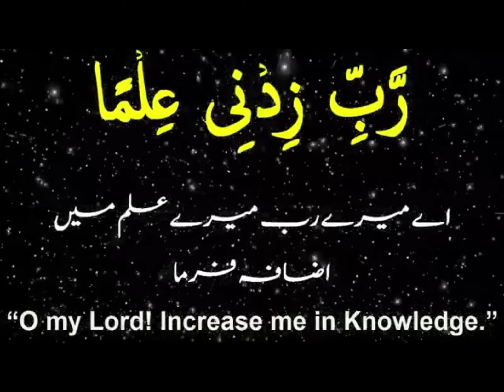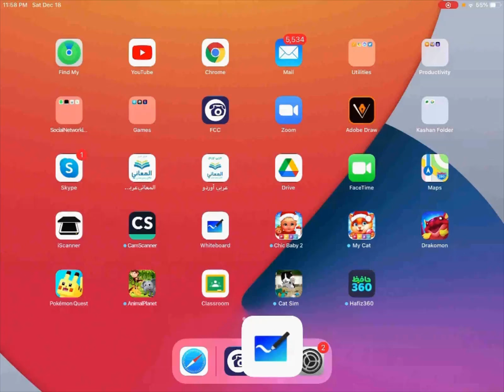Lesson 57: Hum Mukhraj and Qareebul Makhraj